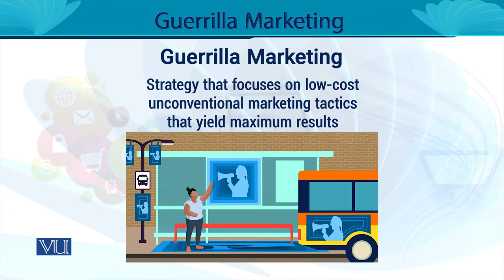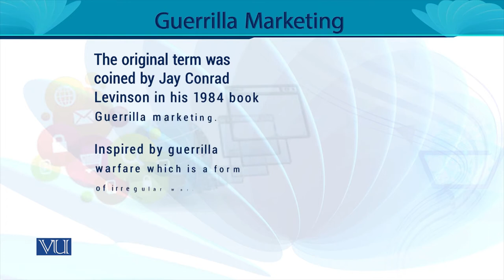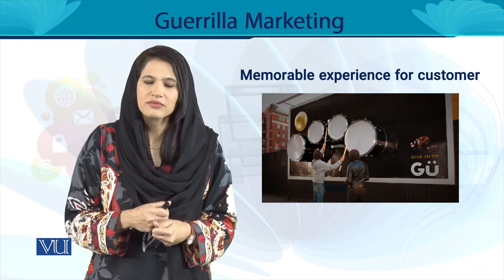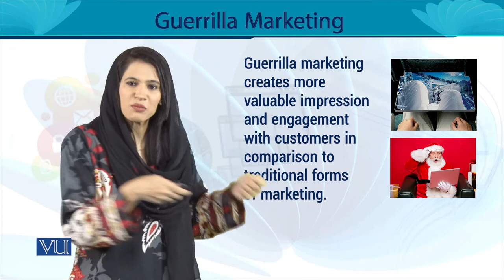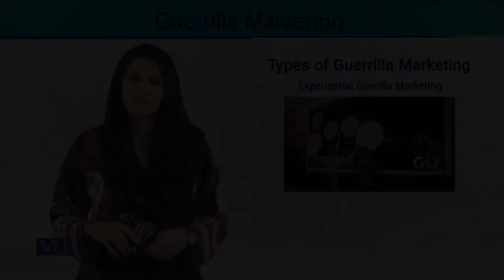Guerrilla Marketing | Entrepreneurship | MGT602_Topic128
MGT602 - Entrepreneurship
Topic128 - Guerrilla Marketing
By Ms. Noreen Zahra